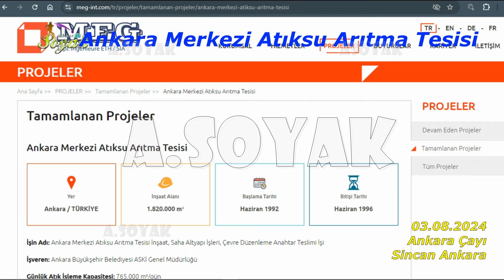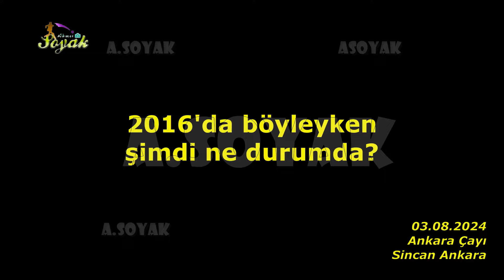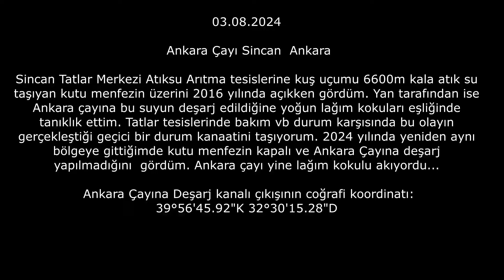Tatlar Merkezi Atıksu Arıtma Tesisi yolunda. Ankara Çayı (03.08.2024)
Ankara Çayı Sincan  Ankara
Sincan Tatlar Merkezi Atıksu Arıtma tesislerine kuş uçumu 6600m kala atık su taşıyan kutu menfezin üzerini 2016 yılında açıkken gördüm. Yan tarafından ise Ankara çayına bu suyun deşarj edildiğine yoğun lağım kokuları eşliğinde tanıklık ettim. Tatlar tesislerinde bakım vb durum karşısında bu olayın gerçekleştiği geçici bir durum kanaatini taşıyorum. 2024 yılında yeniden aynı bölgeye gittiğimde kutu menfezin kapalı ve Ankara Çayına deşarj yapılmadığını  gördüm. Ankara çayı yine lağım kokulu akıyordu...

 Ankara Çayına Deşarj kanalı çıkışının coğrafi koordinatı:
39°56'45.92"K 32°30'15.28"D